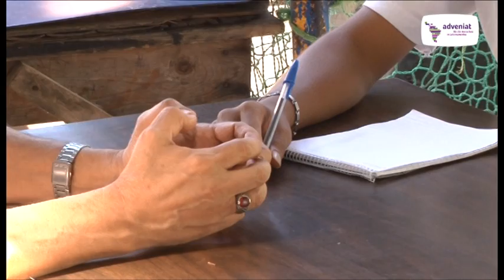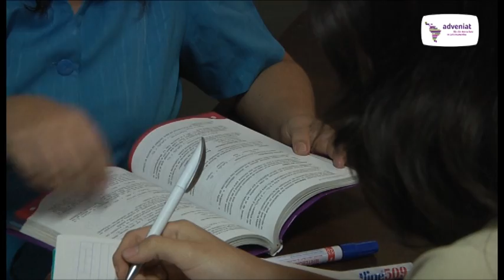Adveniat-Aktion 2014 - Weihbischof Gregorio Rosa Chávez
El Salvador: "Den Menschen eine Chance geben"